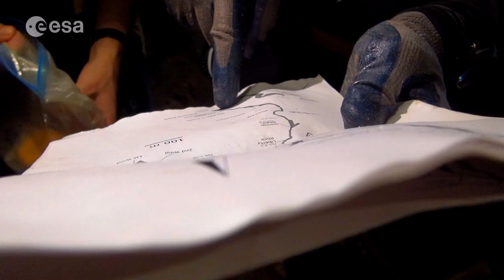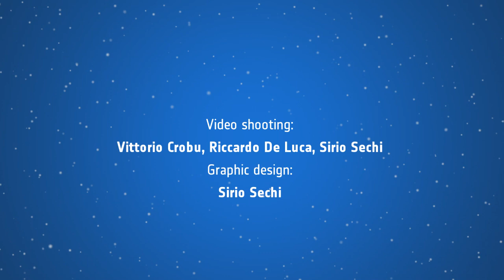CAVES 2014: Mission log, day 3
The CAVES 2014 team have spent their third day in the Sa Grutta cave. Mission commander Luca Parmitano explains that the crew has been exploring two branches of the cave.

Held each year, CAVES teaches astronauts to explore the underground system of the Sa Grutta caves in Sardinia, Italy, as a team, delving deep underground to perform scientific experiments as well as chart and document their activities.

The CAVES course – Cooperative Adventure for Valuing and Exercising human behaviour and performance Skills – is run by the European Astronaut Centre to simulate spaceflight. Seasoned International Space Station astronauts as well as rookies participate in the course and share experiences while learning how to improve leadership, teamwork, decision-making and problem-solving skills.

The cavenauts participating in this year's campaign are ESA astronaut Luca Parmitano, NASA astronaut Scott Tingle, Roscosmos cosmonauts Alexander Mirsurkin and Sergey Kud-Sverchkov and ESA engineer & Eurocom Matthias Maurer.